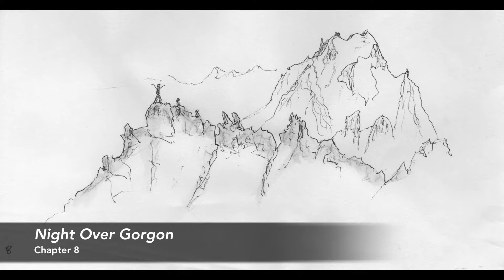Wild Wanderings in Greenland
Listen to author Phil Gribbon share some of his experiences in Greenland that have inspired chapters in his new book, Wild Wanderings. These stories are accompanied by photographs and sketches taken from the book. For more information or to purchase the book, go